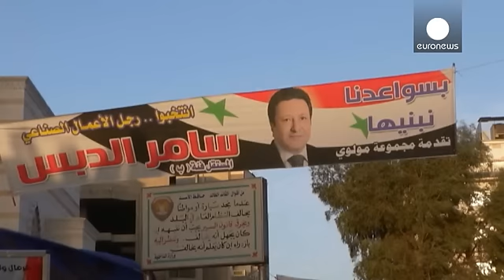Syrie : des élections législatives sur fond de violence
La Syrie se prépare à voter, lors des élections législatives qui doivent se tenir ce mercredi dans les zones contrôlées par le régime, malgré les violences qui menacent de briser le cessez-le feu mis en place fin février. Le front al-Nosra, rattaché à al-Qaïda et allié à des rebelles, mène des offensives à Hama, au centre du pays, à Lattaquié, sur la côte est, mais également à Alep, où les combats s'intensifient et où les forces loyalistes pourraient mener de nouvelles opérations avec le soutien…